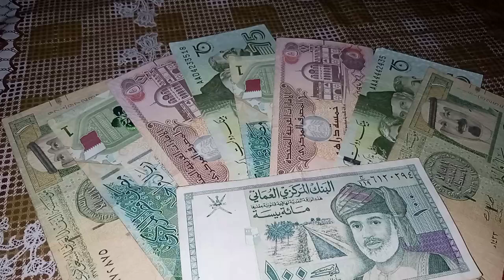Ministers of Electricity and Oil conducted a tour of the Halfaya oil and gas field